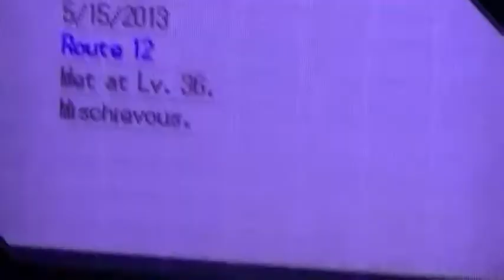LIVE!! Shiny Emolga after a total of 11,870 REs on Black 2!! (500 subs!!)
Thanks a bunch for 500 subs!! (And this was not a first live on YT) This shiny Emolga (shiny #156) appeared on May 15, 2013 and it's lax natured. P.S. keep an ear out at 3:39 for a nice surprise! (it was my brother! XD)

I'm now hunting Dusclops again on my Platinum and have started a new hunt hunting in the Safari Zone repel-tricking for Torkoal (100%) on my SoulSilver!! (I will surely come back for Staryu!)